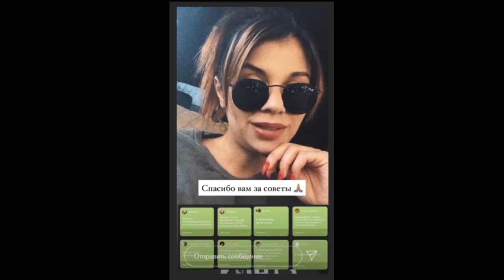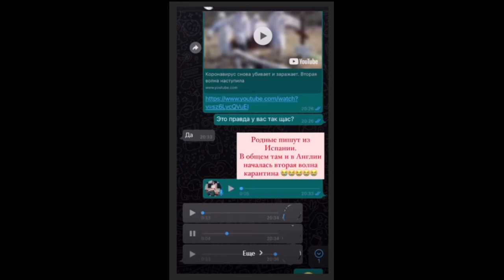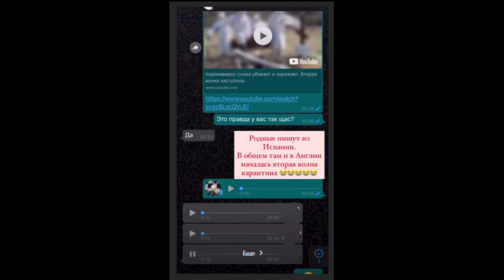Алиана Устиненко. Робик готовится к посвящению в кадеты )) 😎😎😎